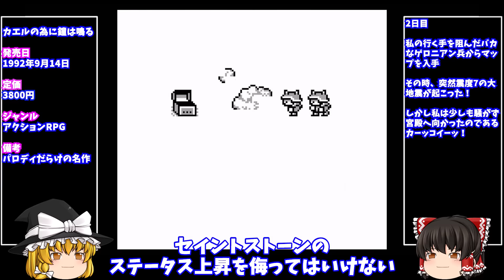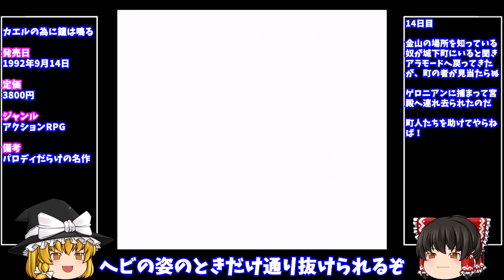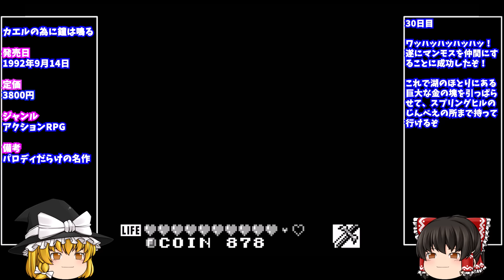【ゆっくり実況】カエルの為に鐘は鳴る ゲームボーイ【レトロゲーム】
昔懐かしいレトロゲームのゆっくり実況です
今回はゲームボーイの名作
カエルの為に鐘は鳴るをプレイしていきます

This is a slow live commentary of nostalgic retro games.
This time it's a Game Boy masterpiece.
I'm going to play The Bell Tolls for the Frog.